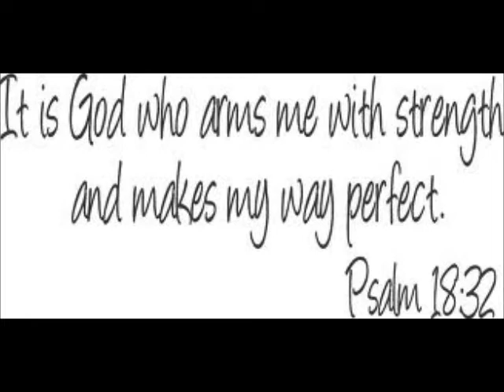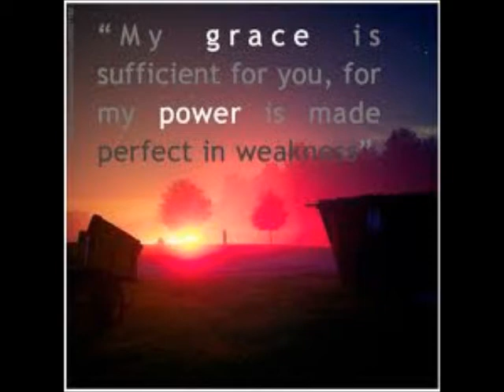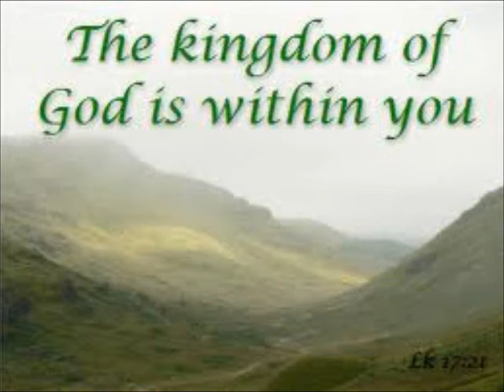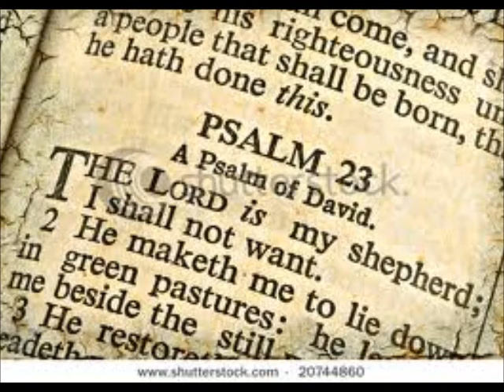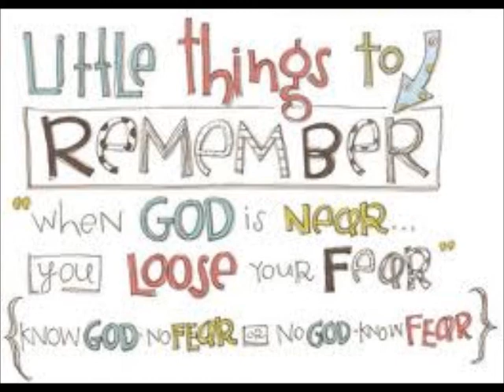Cunneda's Ramble ~ A DREAM OF DARKNESS AND LIGHT